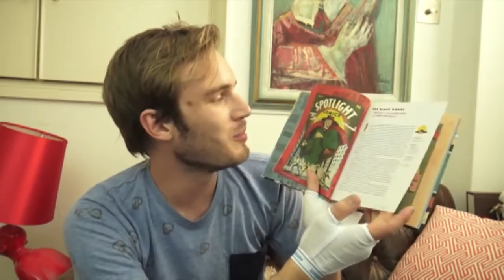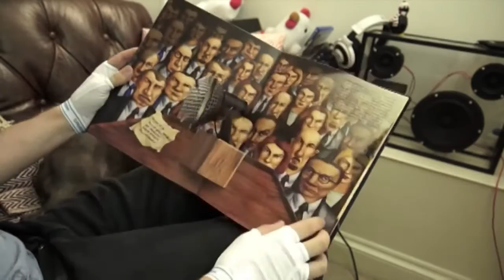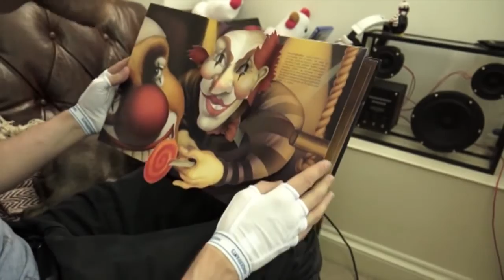Pewdiepie - 世上最強的激光劍! [The Worlds Most Powerful Handheld Laser!] 5 Weird Stuff Online #14 (CC中文字幕)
大家應該也有留意到熊是間著翻譯的吧
現在是5Weird Stuff=狂父=陰屍路...有留意吧有留意吧?
其實大家也可以留言說說想看什麼, 那熊就可以輪著翻譯

註一: Legend of Zelda: 塞爾達傳說 , 任天堂所推出的遊戲
註二: Star Trek : 星際迷航, 星際冒險故事

明天聖誕節~聖誕快樂喔大家:D

喜歡記得按個讚, 也記得到Pewds的影片按喔~!
新手翻譯, 如有錯漏請提出

無意侵犯版權，影片非我所有。影片所有權及版權皆為Pewdiepie所有，此影片為­翻譯練習用，只用於分享，不作他用。

原片發佈日期：2015年8月11日

PewDiePie Game:
PewDiePie: Legend Of The Brofist

PewDiePie Book:
This Book Loves You

Thanks for being a bro!
BROFIST .